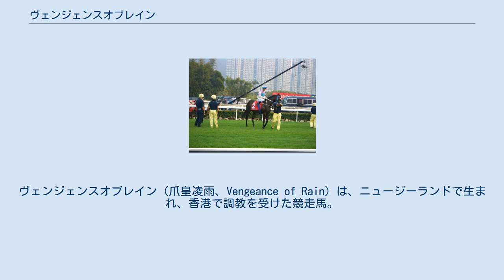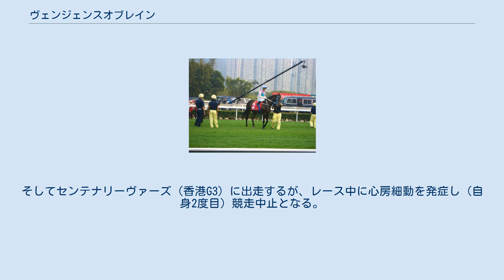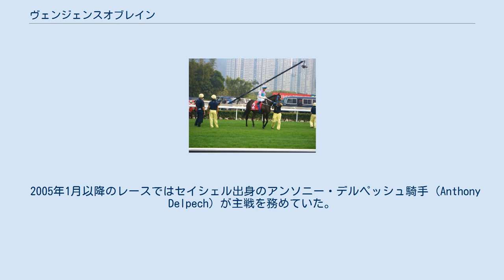ヴェンジェンスオブレイン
ヴェンジェンスオブレイン（爪皇凌雨、Vengeance of Rain）は、ニュージーランドで生まれ、香港で調教を受けた競走馬。
父はザビール。
母デーンラーは1998年ブルーダイヤモンドステークス (G1) の優勝馬で、本馬の妹にオーストラリアンオークスに優勝したディゼルがいる。
VRCサイアーズプロデュースステークス (G1) に挑戦しているが5着が精一杯であった。
2004年に香港に移籍とともに改名。
2004年中は結局1勝も出来なかったが、翌2005年は初戦フェアリーキングプローンハンデキャップを皮切りにセンテナリーヴァーズ（香港G3・LR）、香港ダービー（香港G1・LR）、クイーンエリザベス2世カップ (G1) 、香港チャンピオンズ&チャターカップ（香港G1・LR）と5連勝。
 シーズンが変わっての緒戦のナショナルデイカップで8着に敗れ、連勝は途絶えるものの、秋には国際カップトライアル（香港G2、LR）、香港カップ (G1) を連勝した。
香港カップの勝利でワールドレーシング・チャンピオンシップのポイントが24になり、アジア圏の馬として初めてワールドレーシング・チャンピオンシップ総合優勝を果たした。
 しかし、年が明けると心臓疾患を発症。
当初予定されていたドバイシーマクラシック遠征を見送り、香港調教馬としては異例のニュージーランドへの海外放牧に出された。
 心臓は順調に回復し、2006/2007シーズン10月に戦列に復帰。
香港マイルトライアルを経て香港カップで3着と徐々に良化を見せ、年が開けて2007年はスチュワーズカップで敗れるも、香港金杯で勝利を収め、香港調教馬として初となる香港における2000mのG1競走全制覇を達成。
更に、前年の念願だったドバイシーマクラシックに挑戦し、見事に勝利を収め、香港調教馬として初めて国外の2000m以上の国際G1勝利を飾った。
また、この勝利によってサイレントウィットネスの記録を抜き、歴代香港最多賞金獲得馬にもなり、さらに2006/2007年度の「香港馬王（香港年度代表馬）」にも選ばれた。
（同時に「最優秀ステイヤー」と、ファン投票で選出する「最高人気馬」にも選ばれている。） 2007/2008年度は11月の国際マイルトライアルから始動するも5着、次走の香港カップ (G1) もラモンティの6着に終わった。
そしてセンテナリーヴァーズ（香港G3）に出走するが、レース中に心房細動を発症し（自身2度目）競走中止となる。
このレースを最後に引退が発表された。
 2005年1月以降のレースではセイシェル出身のアンソニー・デルペッシュ騎手 (Anthony Delpech) が主戦を務めていた。
 2011年10月25日にニュージーランドのケンブリッジスタッドにて死亡した。